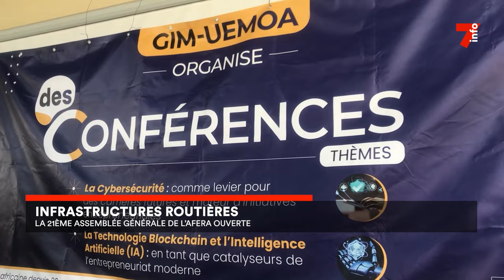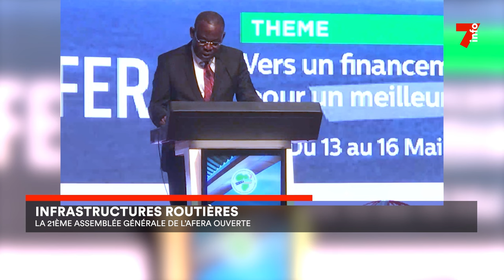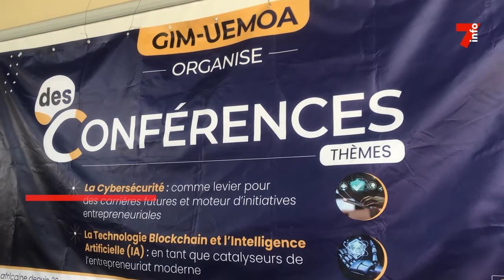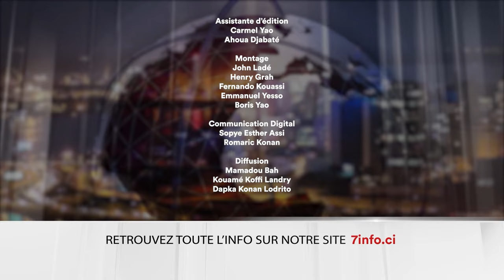Le 7 minutes du 14 mai 2024 (édition du 6H)